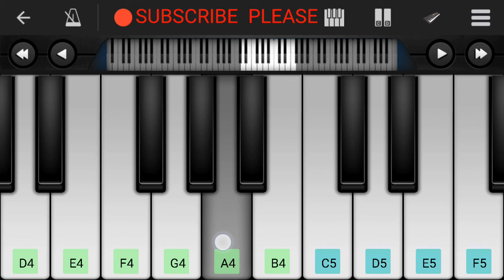Dhal Jaun Main Piano || Rustom || Jubin Nautiyal - perfect piano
Dhal Jaun Main Lyrics from Rustom starring Akshay Kumar and Ileana D’cruz: The song is sung by Jubin Nautiyal, Aakanksha Sharma and lyrics written by Manoj Muntashir.

Singer: Jubin Nautiyal & Aakanksha Sharma
Lyrics: Manoj Muntashir
Music Label: Zee Music Company

Dhal Jaun Main Lyrics

Tere bina jeena kya
Tere bina jeena kyun (x2)

Tujhe kaise bataun yaara
Tere bin mujhpe kya guzre
Woh zindagi hai hi nahi
Jo tujhse judaa guzre

Dhal jaun main tujhme
Ghul jaun main tujhme
Mil jaun main tujhme yaara..

Mil jaun main tujhme yaara yaara..

Kahin se bhi chalun main
Kahin se guzru main
Tujhi se aa milun main yaara o..

Zara sa sirphira hoon
Zara sa bawra hoon
Jaisa bhi hoon tera hoon yaara..

Teri palkon tale meri saans chale
Meri saans chale tere dum se

Dhal jaaun main tujhme
Ghul jaaun main tujhme
Mil jaaun main tujhme yaara..

Tu kaagzon pe dil ke
Likha hua hai tab se
Duniya mein hoon main jabse yaara

Tu mera ho chuka hai
Dil phir bhi maangta hai
Har lamha tujhko Rabb se yaara

Mera tere siva koi aur nahi
Tu na hona khafa kabhi mujhse

 Dhal jaun main piano
Dhal jaun main piano tutorial
Dhal jaun main  piano lesson
Dhal jaun main mobile piano
Dhal jaun main piano keyboard